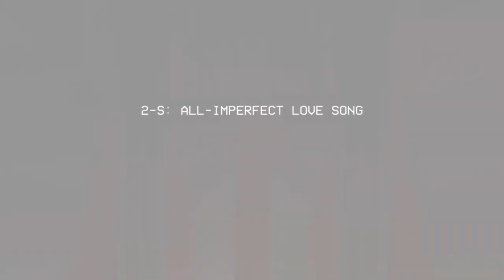Ultrakill, How Datable are the Robots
So a bit ago I made a video about the Datability of the Ultrakill Husk, and in the comments of that video it seemed yall trusted my wisdom on the most important type of P-Rank in Ultrakill. So today we will be continuing this journey to collect the Ps with how datable are the Ultrakill Robots. With no more delay lets get right into this.